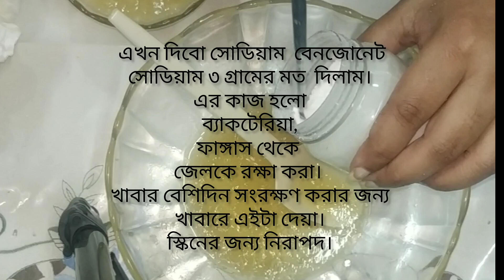I Made DIY Cucumber Soothing Gel Cream at Home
Antiaging,Natural collagen and sunblock.You will love it.Cucumber and aloevera soothing gel cream.

How to make cucumber soothing gel cream at home best
do it yourself
cucumber gel mask
facial mask

whitening cream
skin care routine,
affordable skincare,
skincare routines,
skincare tips,
skincare for acne,
skincare for oily skin,
skincare for acne prone skin,
skincare for clear skin,
acne skincare,
acne prone skincare,
homemade sunscreen cream,
best sunscreen,
cucumber gel at home,
daily vlog,
how to use cucumber gel,
how to use soothing gel,
skin whitening cream,
sunscreen recipe,
how to make homemade sunscreen with zinc oxide,
Homemade sunscreen cream,
cucumber soothing gel how to use,
cucumber soothing gel,
sunblock,
sunscreen cream,
diy skin whitening cream
magical skin whitening cream
skin whitening
world's best whitening cream
best skin whitening cream
how to make a skin whitening cream
homemade skin whitening cream
make skin whitening cream at home
make your own skin whitening cream
top 10 most effective skin whitening creams

lightening cream for beginners
best skin lightening cream
best skin lightening cream on amazon
Any reproduction or illegal distribution of the content in any form will result in immediate action against the person concerned. Primary Author and Founder of Channel.
This channel may use some copyrighted materials without the specific authorization of the